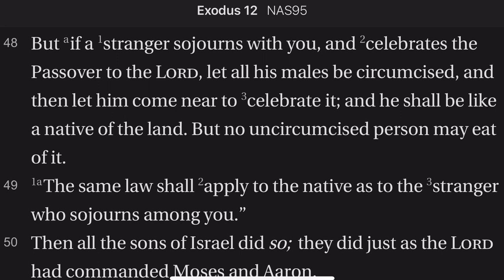Exodus 12:48-51 Same Law Native & Stranger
All males who participate in Passover must be circumcised, but the same law applies to all, whether you are the poorest person or a prince in Israel. No classism in God's kingdom.